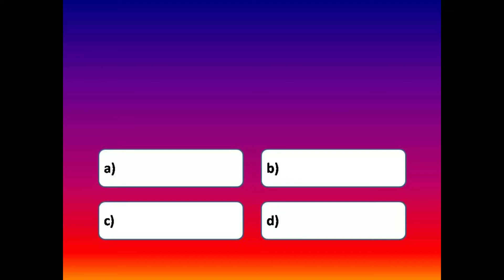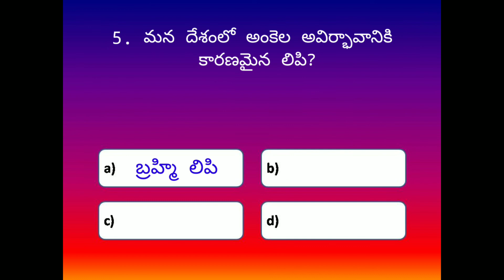gk for all competitive exams